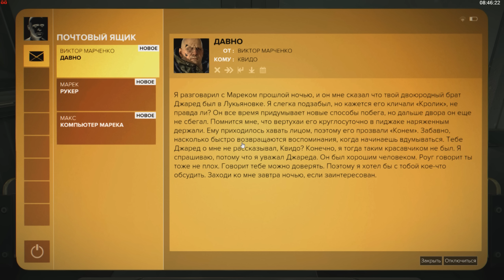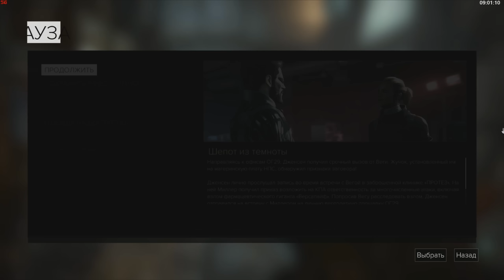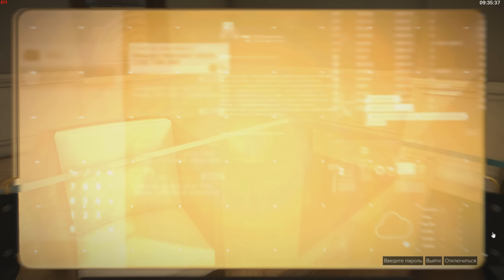DEUS EX: MD - СМЕРТЬ БОССА НЕВИДИМКИ #14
Deus Ex: Mankind Divided - новая часть сериала Deus Ex, продолжающая историю Адама Дженсена, главного героя Human Revolution. Игра не будет поддерживать перенос сохранений из предыдущей части, и ни одна из концовок Human Revolution таким образом не является каноничной.

WEB MONEY

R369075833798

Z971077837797